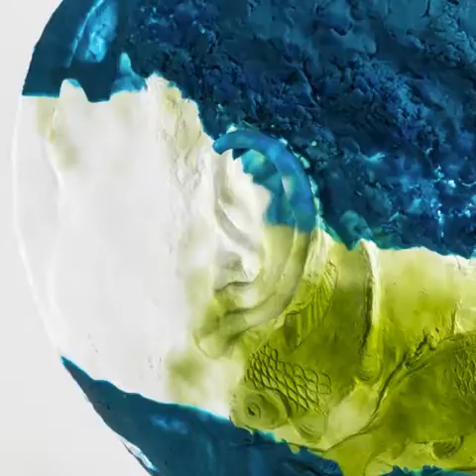Diego Perrone | Self Portraits Casey Kaplan - New York January 12 - February 18, 20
Diego Perrone | Self Portraits
Casey Kaplan - New York

Diego Perrone approaches his practice with aesthetic inventiveness by reimagining stylistic and classically technical processes. He accesses a transitory space that merges representation with the indescribable. At the center of this exhibition, a bridge between convention and innovation is built through Perrone’s exploration of a time-honored technique of casting glass. As molten glass solidifies within its plaster mold, individual fragments are heated and fused together to produce distinct yet amorphous shapes and imagery. Pigment-infused minerals and oxides form gradations and clouds of color that filter through the translucent glass, each layer caught between crystal and soil.